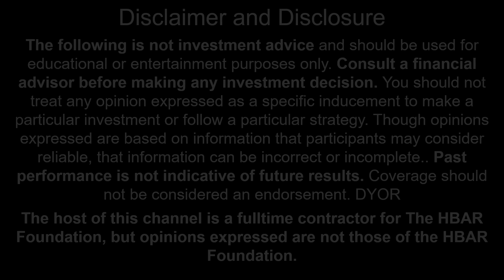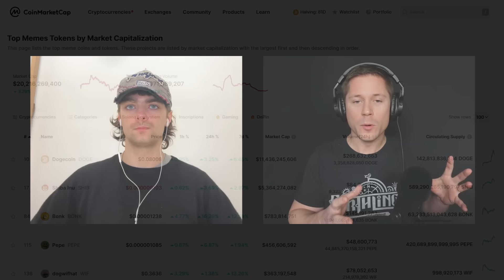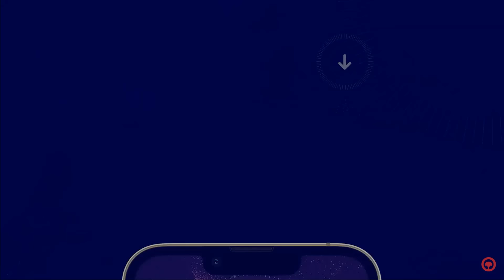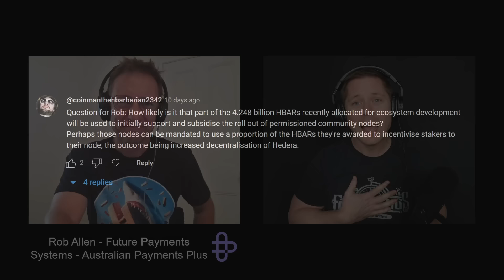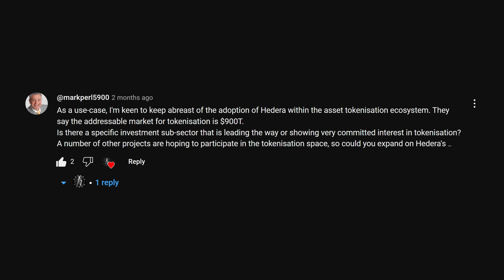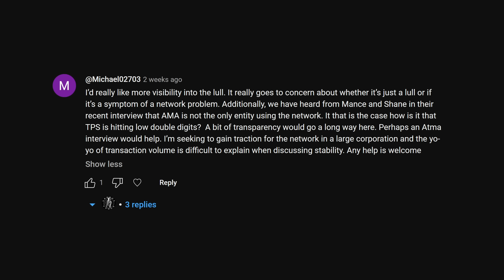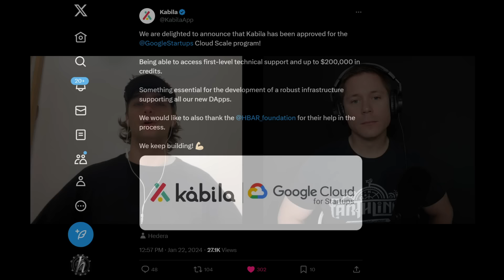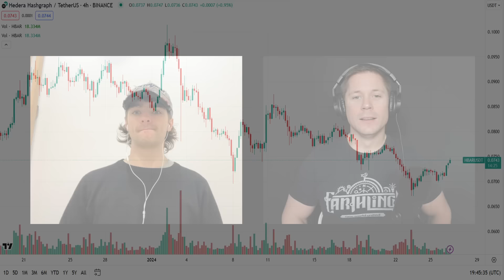HBAR Weekly Update – HBAR Economy’s Top Tokens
0:00 Intro
0:25 Top Tokens in the Hedera Ecosystem
21:40 Tune FM
31:40 Demia
37:30 Shark Bites
1:10:14 Coindesk Recognizes Hedera’s Potential
1:12:56 Kabila
1:14:25 Abrdn Argues for Hedera and Public Networks Shayne on BTC ETF
1:17:20 Karate Combat Kickback 1 Fights and Odds
1:19:22 Reality Plus
1:20:55 Network Analysis
1:23:30 Hedera Defi and the HBAR Market